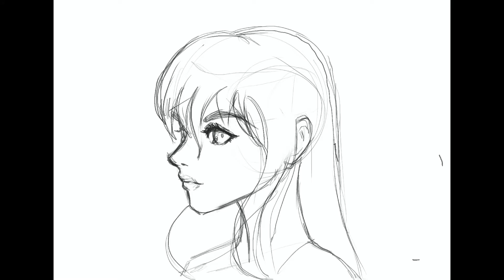How to draw anime girl 😍 - Koz The Artist - Lineart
How to draw anime girl - Koz The Artist

In this video, I am showing you how to draw an anime or manga girl character.

Every day I will post a video with a different drawing, challenging myself to draw different things. Everything is painted on procreate
Learn how to draw an anime really easy! Learn how to draw an anime really for beginners!
How to draw an anime girl speed paint!
Learning to draw will improve your creativity and imagination.
Were you able to draw it too?

Comment on what do you want to see next!

Thanks

Koz The Artist